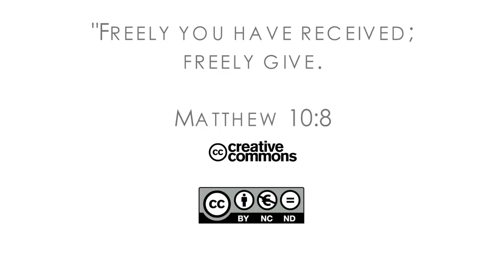16Q04 / 08 The Devil’s Lies: Part 1